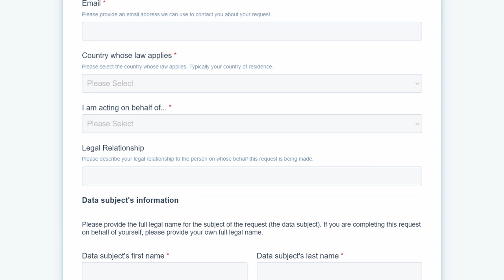Buongiorno 100 - ChatGPT torna in Italia, ma c'è chi è preoccupato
Torna il buongiornissimo con un format nuovo e notizie fresche, parliamo di ChatGPT che torna in Italia e delle preoccupazioni espresse sulle IA da un ormai ex dipendente Google pioniere del deep learning.

Podcast